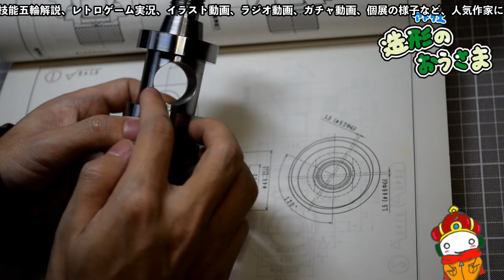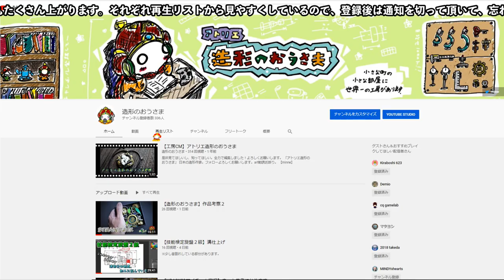【ポケスリ攻略】No.453 グレッグル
【追記】※メインスキルはポケモンごとですが、サブスキルには個体差がありました。全て同じというものではありません。